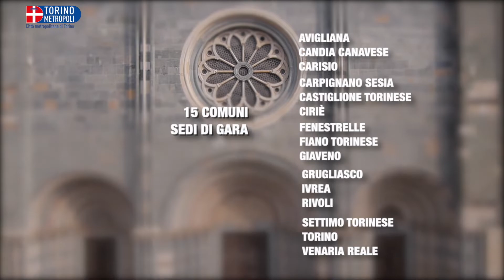European Master Games Torino 2019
’evento realizzato in collaborazione con Regione Piemonte, Città Metropolitana, Città di Torino, Camera di Commercio, MIBAC - Ministero per i beni e le attività culturali, Turismo Torino e Provincia e International Masters Games Association, in programma dal 26 luglio al 4 agosto nel capoluogo piemontese e in 15 comuni delle province di Torino, Novara e Vercelli.